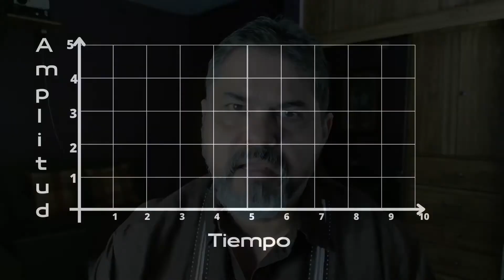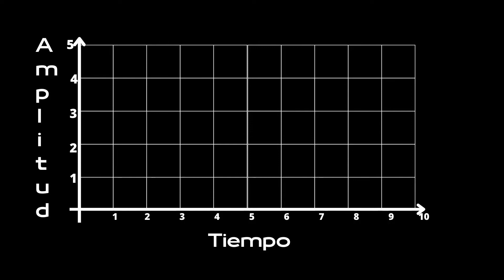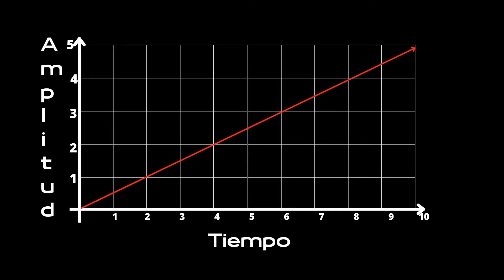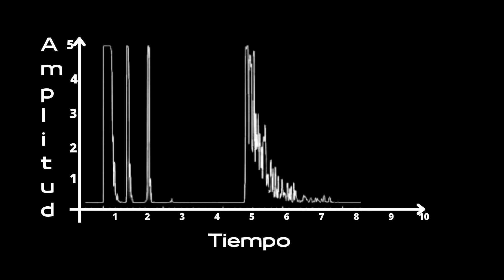¿ Que son los modos de imagen en ultrasonido ? # 1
¡¡ Hola Amigos !!
en este video continuamos viendo los diferentes componentes y sistemas del ultrasonido de diagnostico
en esta ocacion los primeros  modos de imagen  y su desarroyo
esperando sea de su agrado y les ayude
saludos